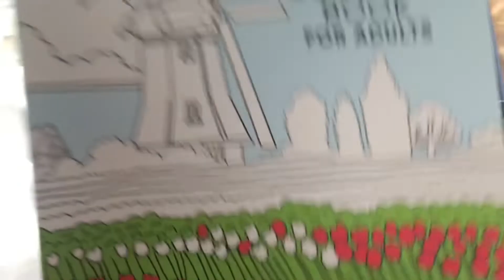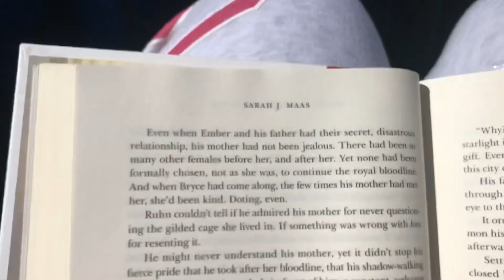My Descent Into Madness | A Documentation of Covid Isolation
Hi everyone, I am finally revealing why you were all gifted with 2 videos in 1 week. I ended up getting Covid the last week of the semester and I though why not film some of it.
I am now healthy, life is good, and I graduated!!